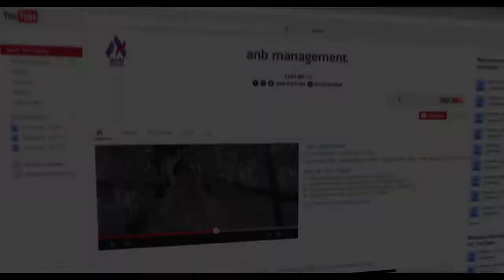BAGIAN 07 - MALAM SEJUTA CITA | HAFLAH TASYAKKUR IMTIHAN KE-60 | LPIT YAYASAN AN-NASYIIN